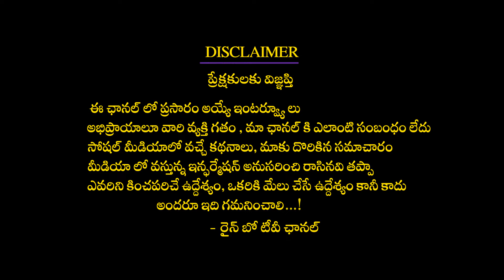మొలతాడుకి శరీరానికి వున్నా సంబంధం ఏమిటి నగ్నంగా స్నానం ఎందుకు చేయకూడదుDharmapatham